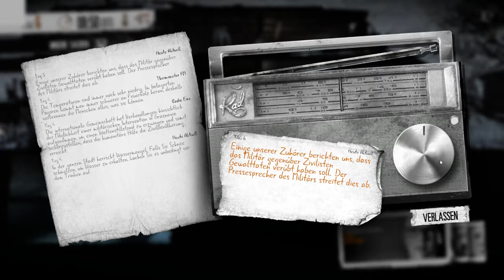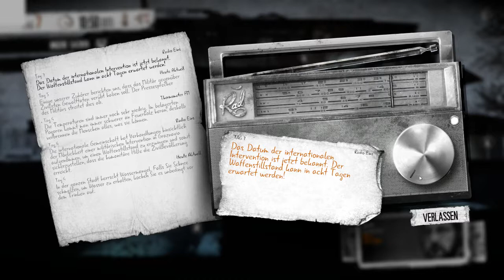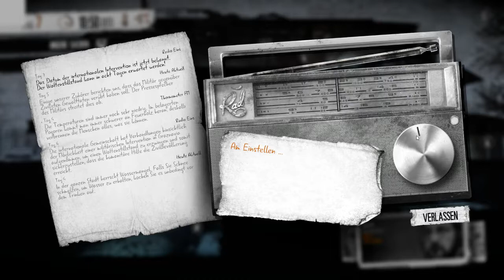This War of Mine [RoadToFrostpunk] #3) Viele neue Items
German Gameplay: This War of Mine

Aktive Mods: SkyMan's Additional Items Ver1.4